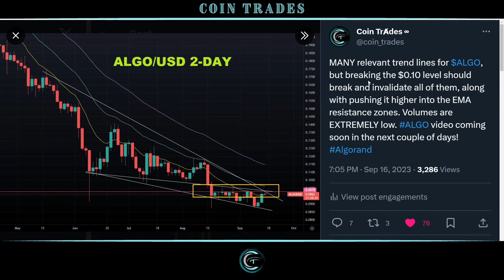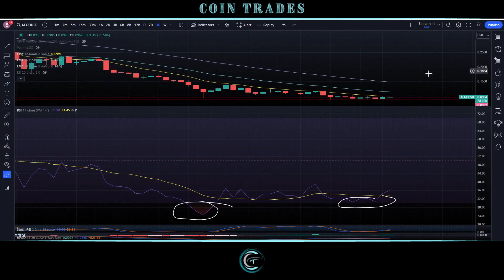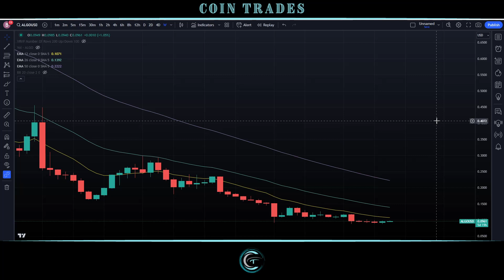Will ALGORAND (ALGO) Price Break CRITICAL 10-CENT Level!!?? Algorand ALGO Price Update & Analysis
In this exciting video, we dive deep into the world of cryptocurrency trading and analyze the current state of ALGORAND (ALGO), one of the most promising projects in the blockchain space. Join us as we explore the latest price and technical analysis, deciphering whether ALGO has broken out to new heights or if a potential return to support lows is on the horizon.

Can the bulls defend the price and keep it above the crucial 9-cent level, or are we headed for a dip to the 8-cent mark? Join us as we explore various technical indicators and analysis techniques to uncover the potential future of ALGO!

📊 In this video, we cover:

1️⃣ Relative Strength Index (RSI): We'll take a close look at the RSI to gauge ALGO's momentum and whether it's overbought or oversold.

2️⃣ Price Levels: Analyzing key support and resistance levels, we'll assess the price action of Algorand and what it means for traders and investors.

3️⃣ Volume Analysis: Understanding trading volume can be a game-changer. We'll examine ALGO's trading volume to identify market sentiment.

4️⃣ Moving Averages: Discover how moving averages can help us spot trends and potential trend changes in Algorand.

📊 Key Highlights:

📈 Price Analysis: We start by dissecting ALGO's recent price movements, giving you an insightful overview of its performance over the past days and weeks. We'll discuss crucial price levels, resistance points, and support areas that are shaping ALGO's trajectory.

📉 Technical Analysis: Our expert analysts employ advanced technical tools and indicators to provide an in-depth analysis of ALGO's chart patterns. From moving averages to RSI, MACD, and Fibonacci retracement levels, we leave no stone unturned in our quest to uncover potential trends and predict future price movements.

💡 ALGO Updates: Stay ahead of the curve with the latest updates on the ALGORAND ecosystem. From partnerships and integrations to technological advancements and community developments, we keep you informed about the factors influencing ALGO's price action.

🔮 Price Prediction: Based on our comprehensive analysis, we offer an educated price prediction for ALGO in the short and medium term. However, remember that cryptocurrency markets can be volatile, and our insights are meant to provide guidance rather than guaranteed outcomes.

📚 Educational Content: Whether you're a seasoned trader or a curious beginner, our video is designed to provide educational value. We explain complex concepts in a simple and engaging manner, empowering you to make informed decisions in the cryptocurrency market.

Join us for this captivating analysis of ALGORAND (ALGO), where data meets insight and speculation turns into strategy. Don't miss out on this essential update for all ALGO enthusiasts and traders. Hit the play button now and equip yourself with the knowledge you need to navigate the exciting world of cryptocurrency!

[ALGO] AHXOZ26ZBCU7TTJSSQYR563FET25LTDUVKPI7BYLBASSRYYANNKPSBQB2E
[BTC] bc1q6hrqaka2sznw08hall892359nv6twsgptslhuf
[ETH] 0x049cf05dE698aa1103A2B96c0cFdE5B27B08774E
[BCH] qzssewlw69uv6jlma3llnpcvl24c7n4h8gpx22ffs3
[LTC] ltc1qcsph5plrtw5zemuc0cpc4lqa0menuuetwm5kgs
[DOGE] DRN2eRMVspj8X8VSmKN3dDoXuVKzvgtgAm